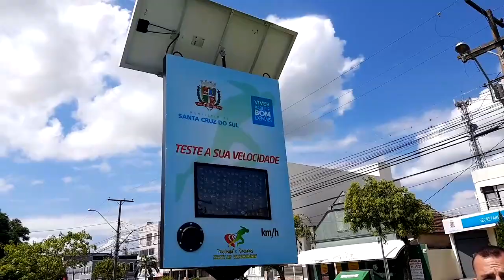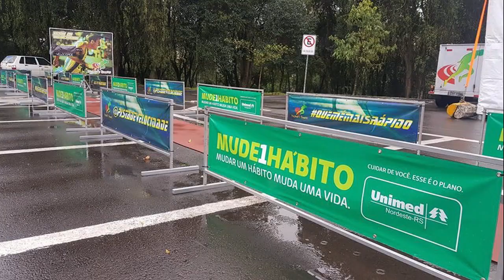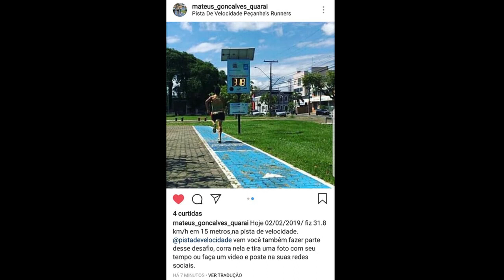Revolução de esporte, lazer e entretenimento para todos os públicos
Pecanha's Runners Pista de Velocidade lança o equipamento para parques e praças que é o maior sucesso. Acesse